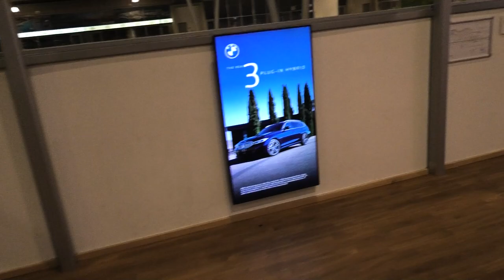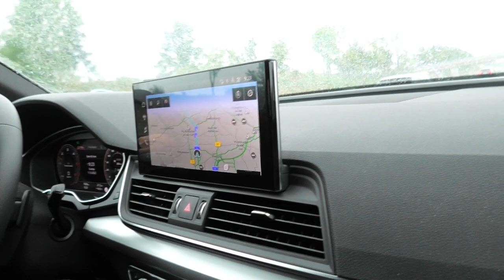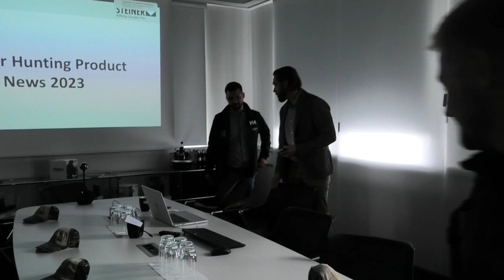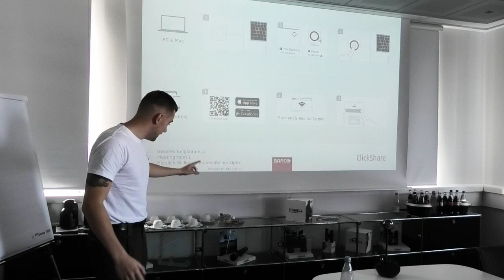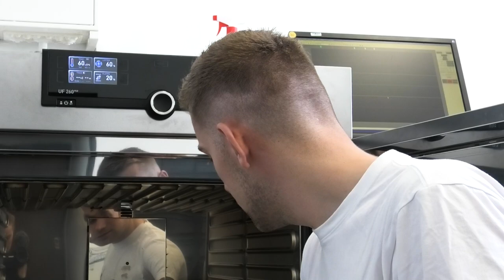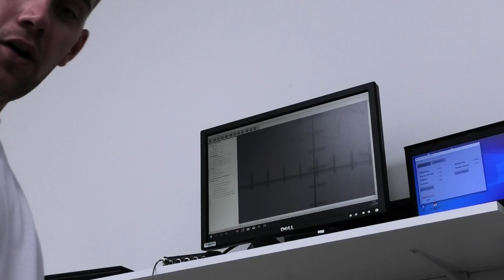Visiting Steiner Optics - På besøg hos Steiner Optik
In this video we are visiting Steiner Optics, we take a look at the production and quality testing. At last we had some fun testing their gear.

I denne video besøger vi Steiner Optik, vi tager et kig på produktionen og kvalitetstestene som Steiner har.